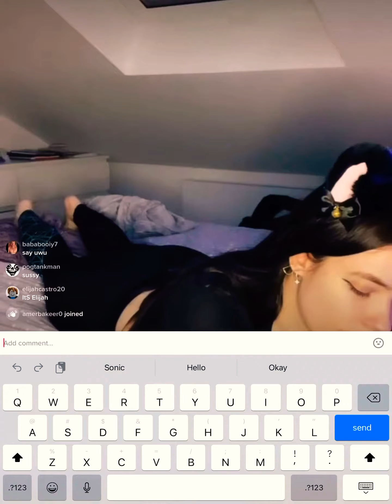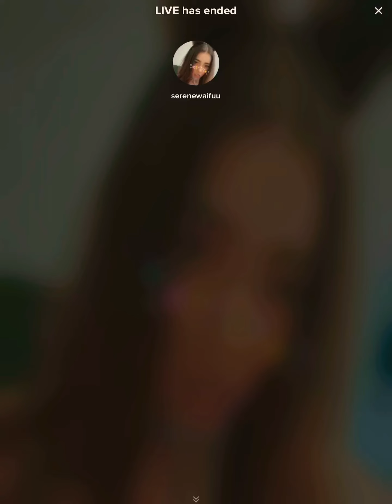Girl Is On Live On TikTok